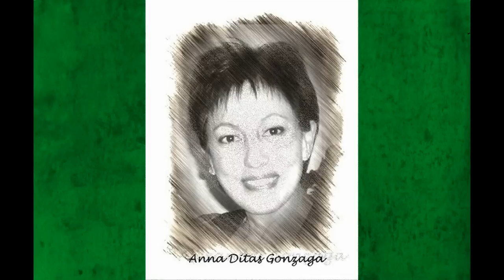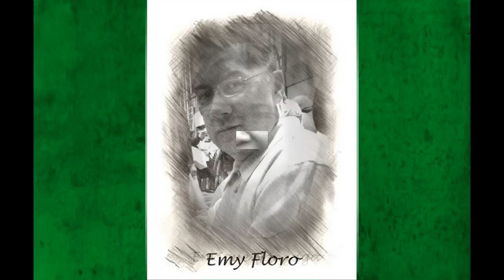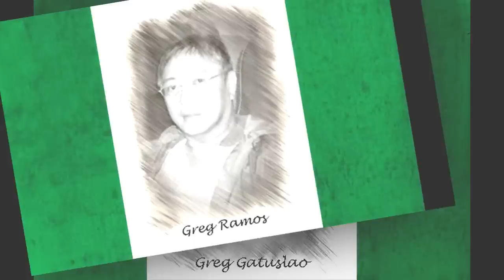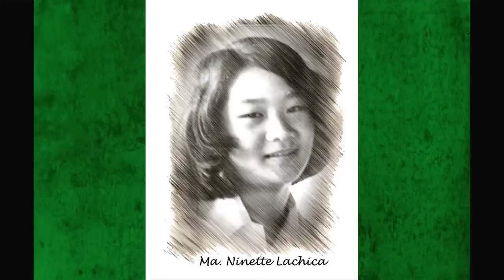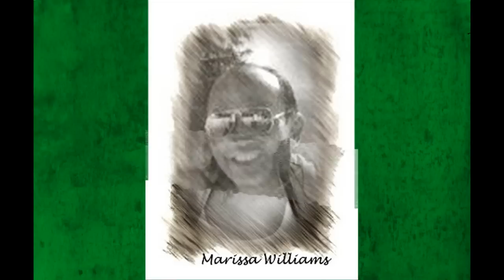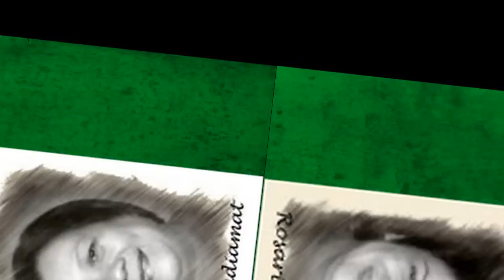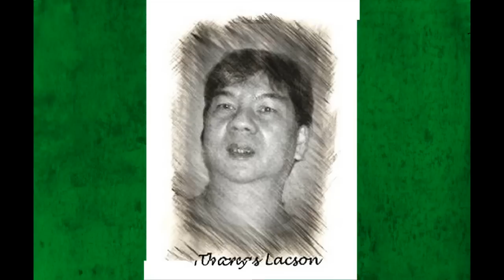CSA-B HS Batch 1977 Picture Sketch - REVISED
Reminisce about the good old days but look with optimism to the future.  Live for today and above all...MAKE EVERY MOMENT COUNT.